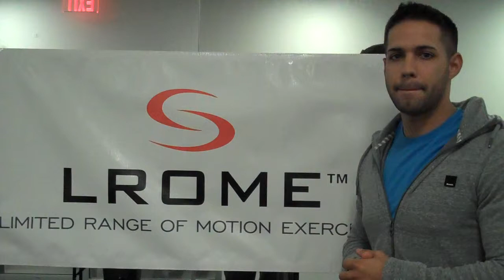How will LROME™ make me a more effective Personal Trainer with clients? - Justin